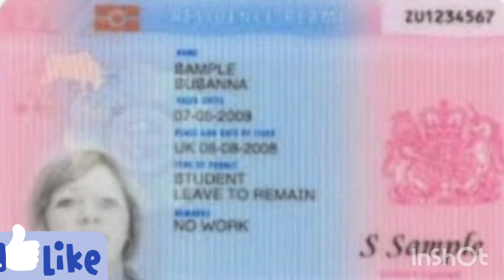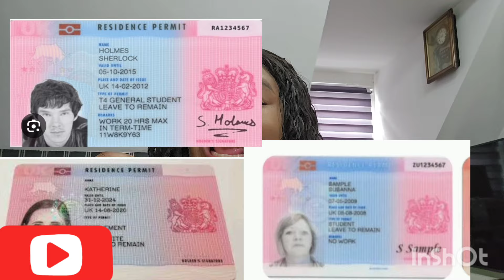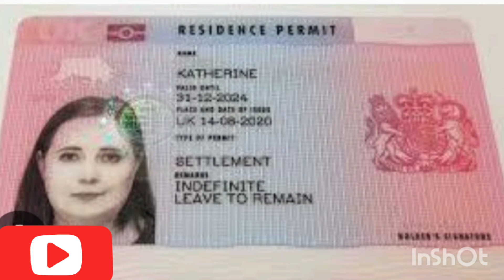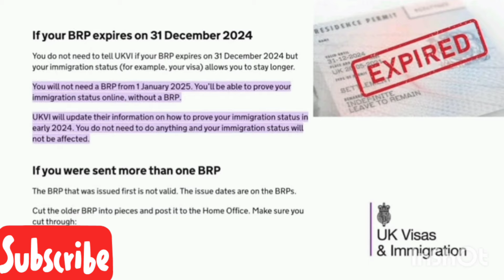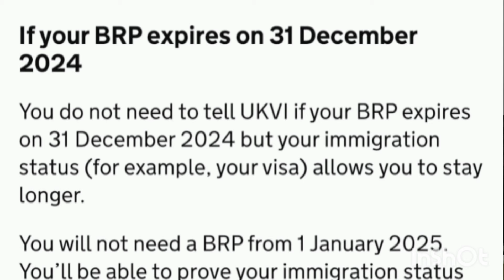NEW RULES :NO MORE BRP ,BRP EXPIRES DECEMBER 2024 IN THE UK# DO THIS NOW #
c.o.s delay
rishi sunak
short video
viral short
viral clip
tochi esther
Nannelle griselda
latest immmigration update
latest visa updates
migrate abroad for free
india to uk
mercy chinwo
nnaija news
gist lover